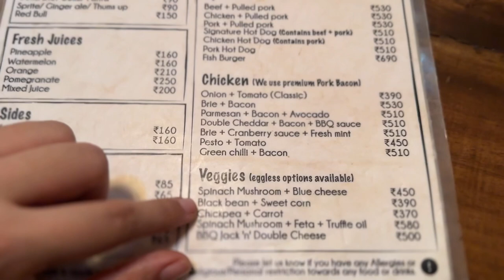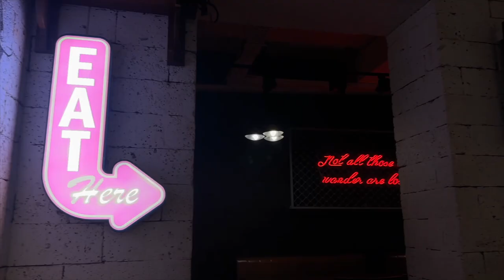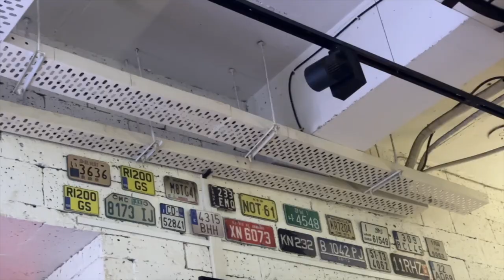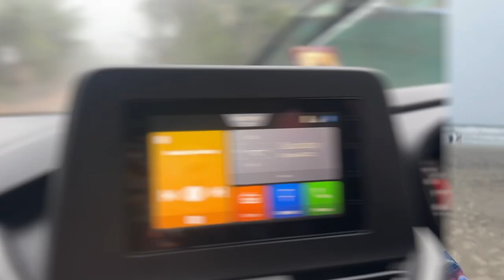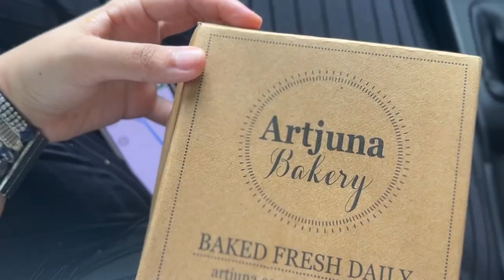🎂 25th BIRTHDAY VLOG in GOA!!! 💖 | Heli Ved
Celebrated my bday in my all time favourite place! Come along with me on this special day 💕

Similar Orange & Pink Bracelts

Similar Tote Bag

Similar Red Floral Dress

Silver Hoops

Similar Blue & White Bracelet Stack

Similar Black Trouser

Similar Kuamr’s Shirt

Similar Evil Eye Bracelet

​​Similar Wrap Around Dress

Silver Small Hoops

Love,
Heli ;)